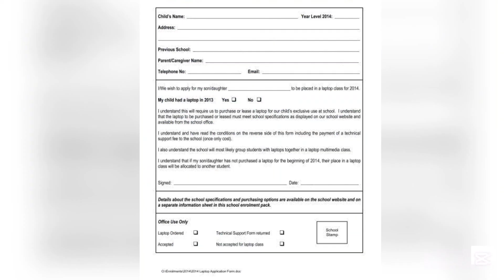Maryam Nawaz Laptop Scheme || How to registration|| Kon Kon Apply kar sakta ha?